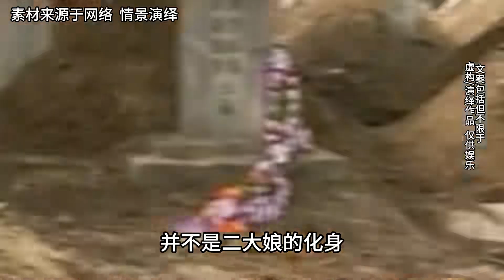古墳內長出巨大人參，傳聞由逝者化形而成，一位村民還受到了詛咒